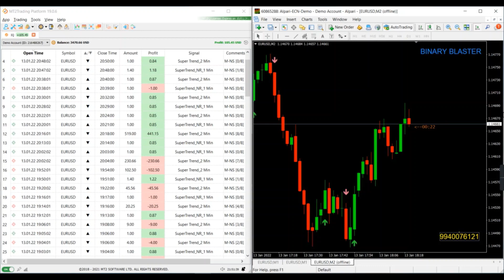BINARY BLASTER for BINARY OPTION TRADING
BINARY BLASTER is an auto trading bot for BINARY OPTION TRADING. Can be connected to any Binary account.

Accuracy more than 90%. Generates $50 to $100 daily for an investment of $1000.

For Demo/Trial please WhatsApp/Call to 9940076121